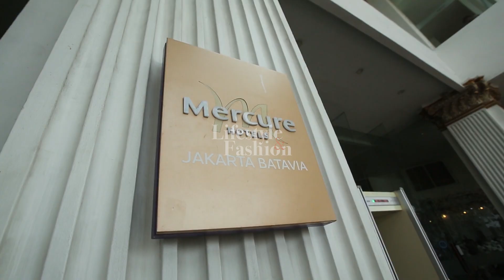TODAY'S SPECIAL; EPISODE HOTEL MERCURE BATAVIA PART - 2